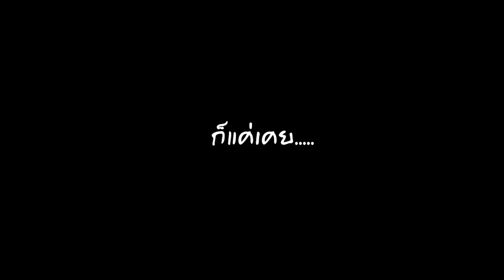【 Minecraft Story 】Episode 0 : The Last Christmas ตอน : พวกคุณเคยชอบ Christmas ไหม? | Prologue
พวกเราพึ่งเริ่มทำ Minecraft Story เป็นครั้งแรก ยังไงก็ขอฝากด้วยน๊าาา
ผู้กำกับ / เรียบเรียงบท
 Rikileona
รายชื่อนักแสดง
 KuroYuri RoRu
 Rikileona
 DewiXnd
 S Kung